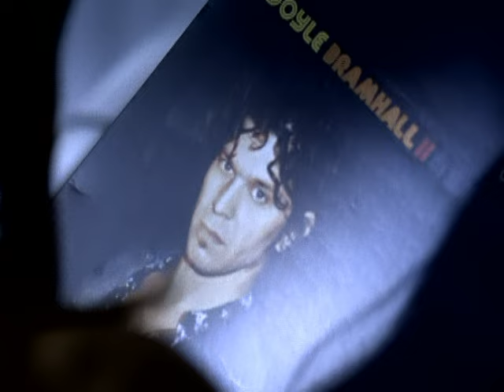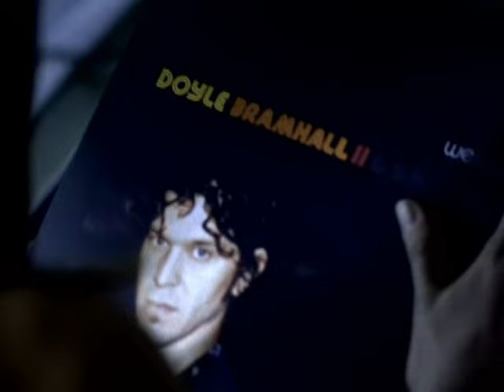Doyle Bramhall II, Smokestack - Green Light Girl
Music video by Doyle Bramhall II & Smokestack performing Green Light Girl. (C) 2001 BMG Entertainment